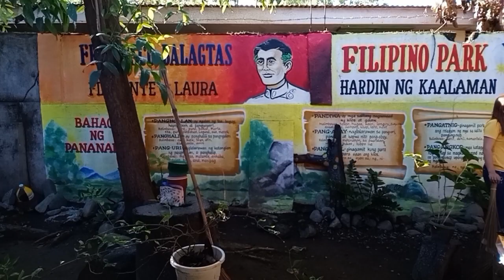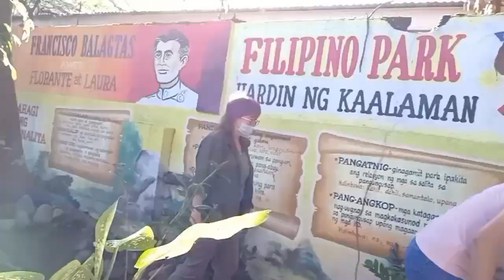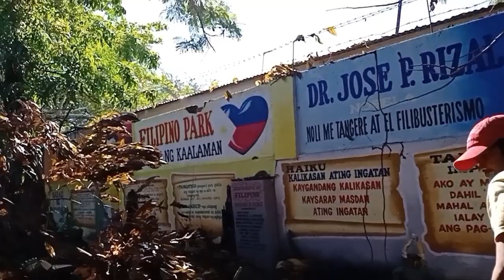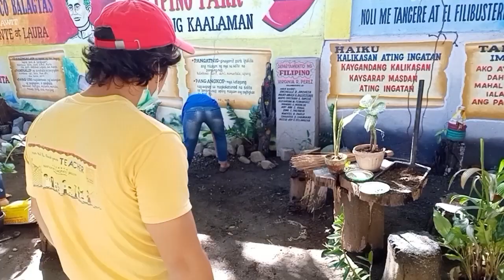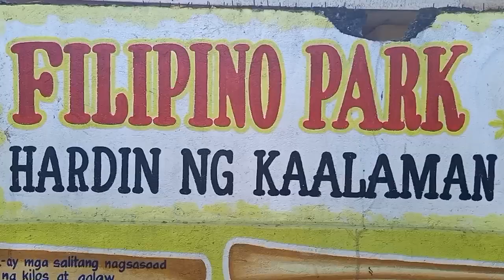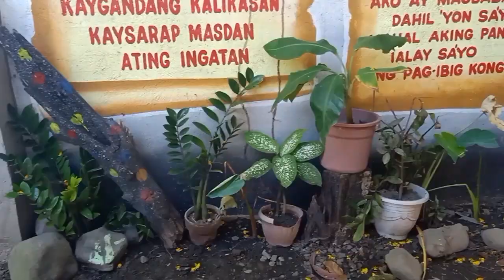CLEAN-UP DRIVE at GULAYAN sa PAARALAN MULING SINIMULAN NG FILIPINO DEPT. NG PSAT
Dahil sa pandemyang nararanasan natin, marapat lang na hindi lang sa sariling katawan tayo nagiging mapalinis kundi sa ating kapaligiran din. Kaya naman ang Filipino Department ng PSAT ay sinimulan nang linisin ang Filipino Park upang hindi lang maging HARDIN ng KAALAMAN kundi pati na ng mga halaman o gulay na puwedeng mapagkunan ng pagkain.